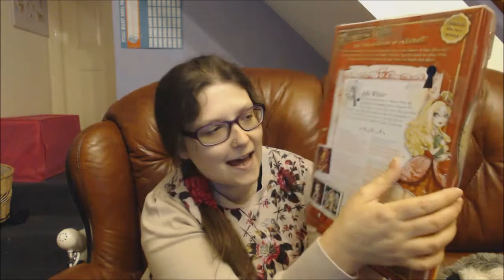Ever After High Apple White Doll Review ASMR